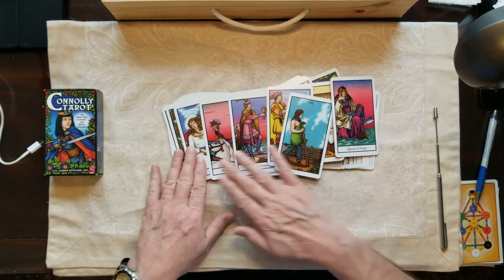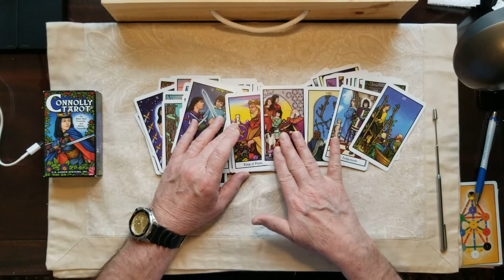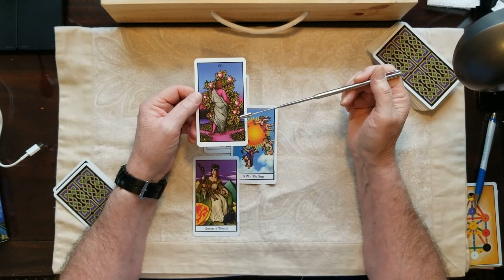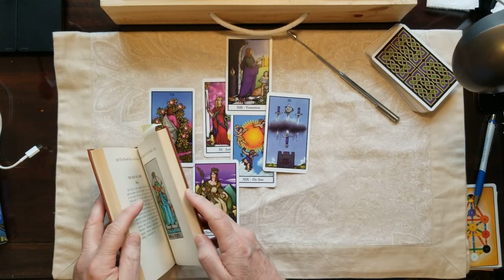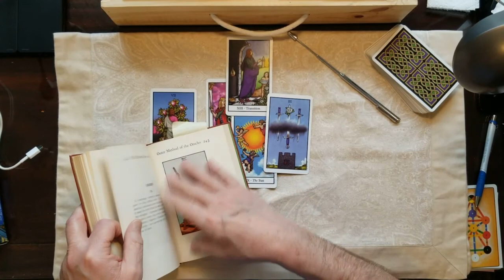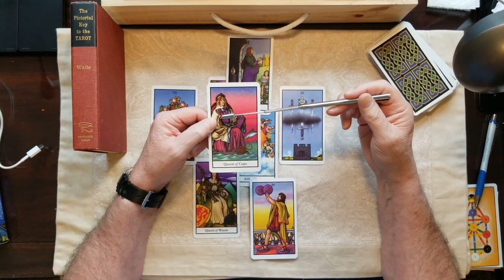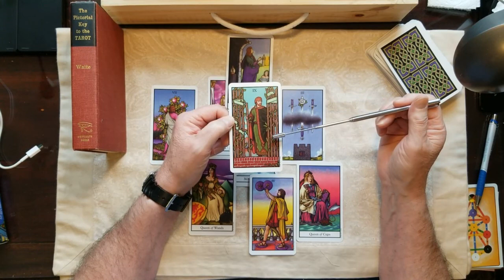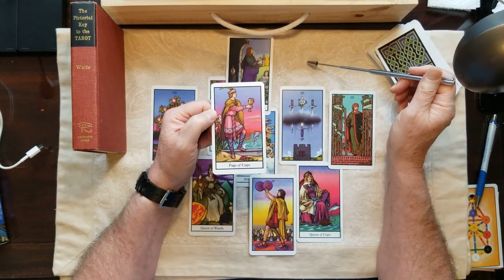Congress passed it-Now to the Senate Tarot Card Reading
Congress passed C-vid relief, and now it goes to the Senate. $1400 stimulus relief, minimum wage $15, Extend Unemployment, $350 billion for States, Cities, Territories, Tribal Governments